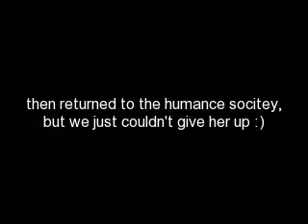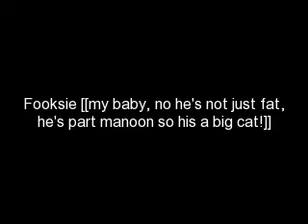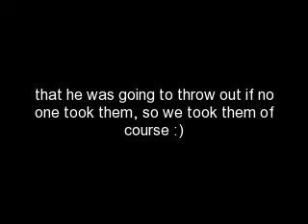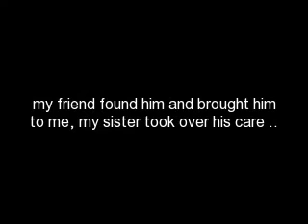My pets :)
a collection of pictures of my pets, well actually lola looie and van goh live with my older sister but come and stay at my house alot :)
yes, they are all rescues and YES THEY ARE ALL FIXED!! :D